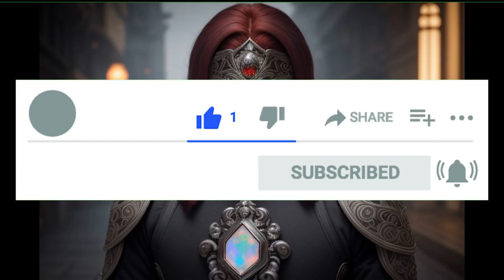Wizard and the Thief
In the moonlit alleys of Eldoria, where shadows clung to ancient stones and secrets whispered in the night, a figure moved with an eerie grace. Raimund Blackthorn, known as the Shadow Serpent, was a master thief renowned for his ability to slip through the tightest security, leaving only tales of vanished treasures in his wake.
Tonight, his target was the infamous Tower of Luminescent Enigma, a structure that pierced the sky like an obsidian dagger. Within its twisted spires and arcane arches, the enigmatic wizard Ealdred Thornbane guarded a treasure beyond mortal imagination—an artifact known as the Starlight Opal, a jewel rumored to hold the power to bend time itself.
Cloaked in the ebony fabric of the night, Raimund approached the tower, a cascade of obsidian silk concealing his lithe form. A palpable hum of enchantment permeated the air, and the closer he came, the more the shadows seemed to writhe in response to the tower's magical aura.

Scaling the walls with the agility of a prowling panther, Raimund reached an open window on the tower's third level. He slithered through the opening like a specter, landing soundlessly on the cold stone floor of the wizard's study. Shelves lined with ancient tomes and vials of iridescent potions surrounded him, and the room pulsated with the soft glow of mystical orbs suspended in mid-air--

The Starlight Opal lay encased in a delicate glass sphere at the center of the room, bathed in an ethereal radiance that seemed to dance with the very essence of time. Raimund's heart quickened as he approached the opulent prize, his gloved fingers reaching out to claim the jewel that promised untold power.